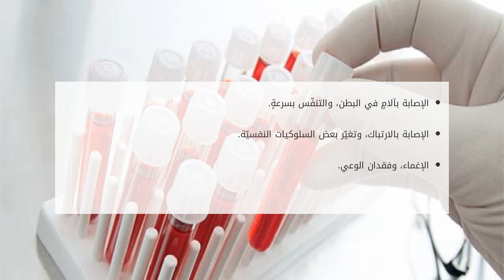ماذا يسبب ارتفاع السكر في الدم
محتويات

١ ارتفاع السكّر في الدم

١.١ المستوى الطبيعي لسكّر الدم
١.٢ أسباب الارتفاع
١.٣ مضاعفات الارتفاع

٢ فيديو عن اعتلال الشبكية السكري

ارتفاع  ماذا يسبب ارتفاع السكر في الدم